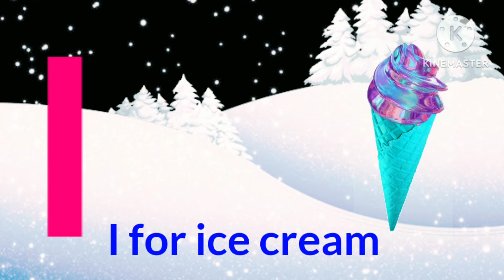A for Apple B for Ball | A to Z ABCD | Capital Letters for Kids Video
Alphabets
Learn ABCD
Capital letters
Nursery rhymes
Alphabets
ABCD
ABC
A to Z
abcd
abc
Latters
Kids Toons
abc
abcd
kids video
kids rhymes
abc song
abcd phonic song
latters
alphabet
latters song
small letters
kids toon

My Channel Kids Toons

A to Z
Capital letters
kids video
abc song
kids toon
abc for kids
small letters
capital letters